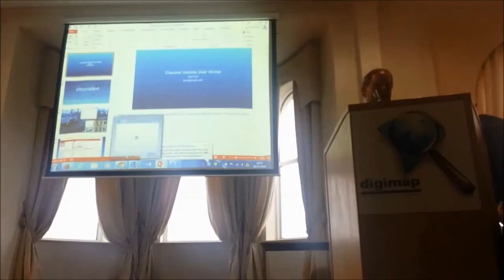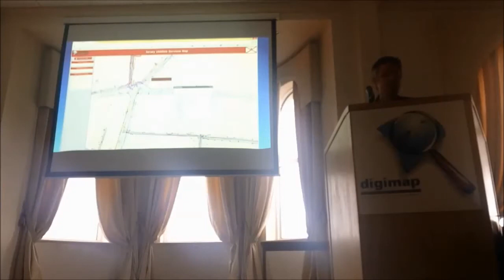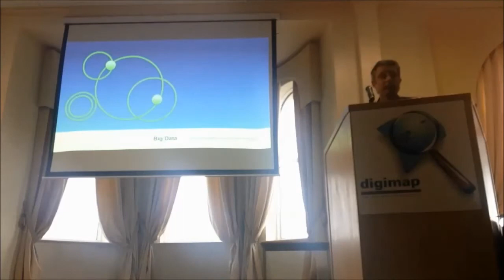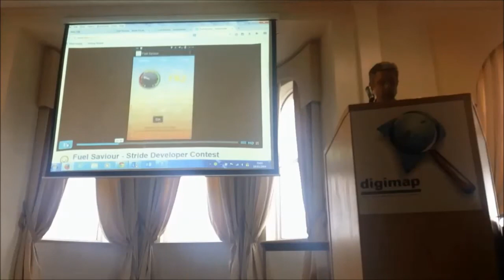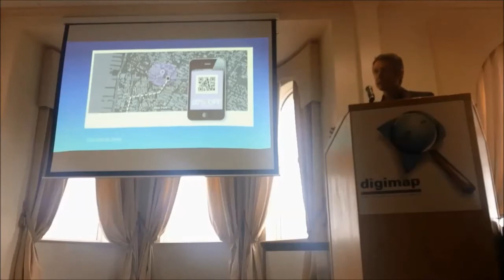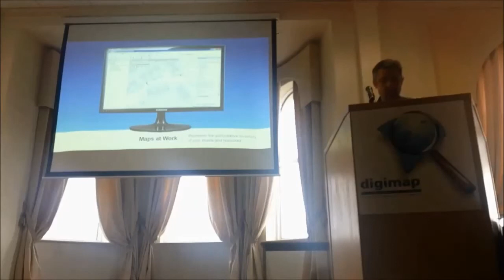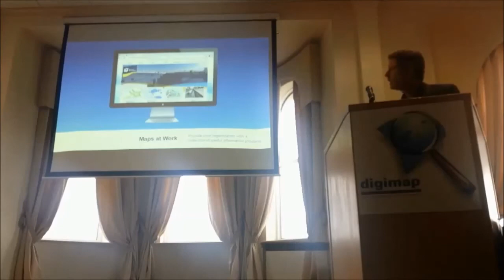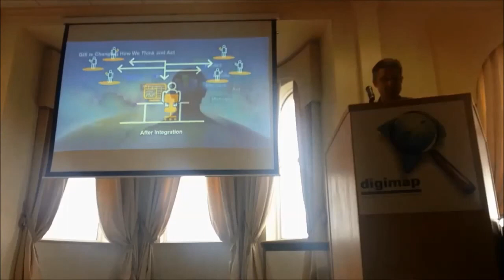Innovation with ArcGIS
Rod Peel, Esri UK talks about ArcGIS, innovation, big data and the value of authoritative mapping data